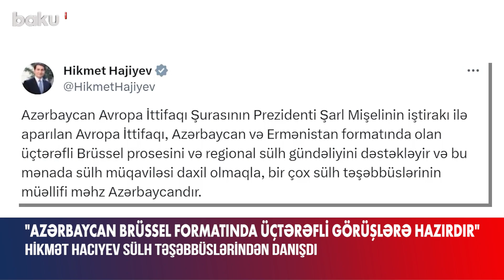Hikmət Hacıyevdən açıqlama: Azərbaycan regional sülh gündəliyini dəstəkləyir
“Azərbaycan tezliklə Brüsseldə keçiriləcək üçtərəfli görüşlərə hazırdır”.
Bu barədə Prezidentin köməkçisi Hikmət Hacıyev “X” hesabındakı sosial şəbəkədə yazıb.
“Azərbaycan Avropa İttifaqı Şurasının prezidenti cənab Şarl Mişelin iştirakı ilə aparılan Avropa İttifaqı, Azərbaycan və Ermənistan formatında üçtərəfli Brüssel prosesini və regional sülh gündəliyini dəstəkləyir. Bu mənada Azərbaycan sülh müqaviləsi daxil olmaqla bir çox sülh təşəbbüslərinin müəllifidir", – deyə o əlavə edib.
Prezidentin köməkçisi həmçinin bildirib ki, Azərbaycan həm də Ermənistanla münasibətlərin normallaşdırılması prosesi, eləcə də sülh müqaviləsi danışıqları üzrə birbaşa və ikitərəfli dialoqun, danışıqların tərəfdarıdır.
“Fürsətdən istifadə edərək İspaniyadan olan həmkarlarımızı və dostlarımızı Avropa Siyasi Birliyinin Qranadada keçirilən toplantısının uğurlu təşkili münasibətilə təbrik edir və onlara ev sahibi ölkə kimi Ermənistan-Azərbaycan dialoquna töhfə vermək niyyətlərinə görə təşəkkür edirəm”, – deyə Hikmət Hacıyev qeyd edib.